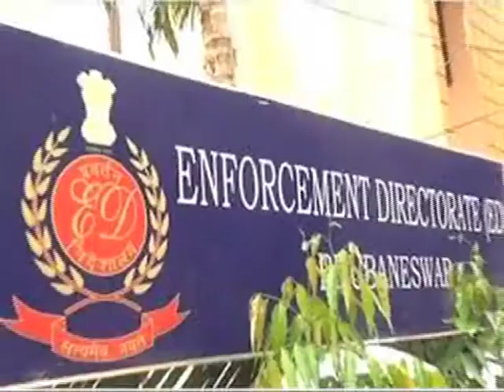बुआ का घोटालेबाज भतिजा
आयकर विभाग ने गुरुवार को बेनामी संपत्ति के खिलाफ बड़ी कार्रवाई करते हुए नोएडा में 400 करोड़ रुपए की संपत्ति जब्त की है. बताया जा रहा है कि यह संपत्ति बसपा सुप्रीमो मायावती के भाई आनंद कुमार और उनकी पत्नी की है. आयकर विभाग ने नोएडा में 28 हजार वर्ग मीटर की जमीन भी सील की है, जिसकी सरकारी कीमत 400 करोड़ रुपये आंकी गई है... यह प्लॉट दिल्ली से सटे नोएडा में है...लेकिन, अगर मार्केट प्राइस की बात करें तो इसकी कीमत कई गुना ज्‍यादा होने की संभावना है...
आनंद कुमार के खिलाफ बेनामी संपत्ति की जानकारी मिली थी...जिसके बाद 2017 में आयकर विभाग ने उनसे पूछताछ की थी. इनकम टैक्स विभाग के मुताबिक आनंद कुमार ने दिल्ली के व्यवसायी एसके जैन के सहयोग से कई हजार करोड़ की बेनामी संपत्ति जुटाई थी. इस मामले में एसके जैन को बोगस कंपनी मामले में प्रवर्तन निदेशालय ने गिरफ्तार कर लिया था... आनंद कुमार और उनकी पत्नी विचित्र लता के इस बेनामी प्लॉट को जब्त करने का आदेश 16 जुलाई को विभाग की दिल्ली स्थित बीपीयू ने जारी किया था. इसके बाद आज यानी 18 जुलाई को आयकर विभाग ने प्लॉट को जब्त कर लिया है. आनंद कुमार ने वर्ष 2007 से लेकर साल 2012 तक बेनामी संपत्ति बनाई थी. यह वही दौर था जब मायावती उत्तर प्रदेश की मुख्यमंत्री थीं.